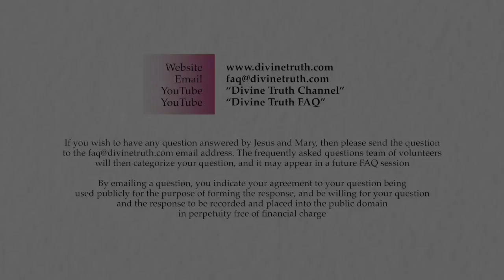Comforting a child waking from a nightmare feels right, but is it loving?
Q02: Comforting my daughter if she's wakes from a nightmare and is scared, feels right. I naturally go to hold her and tell her as much truth as I'm aware of. I say things like that I believe there's a spirit world and sometimes these people will scare us but they are just people like you and me, sometimes wearing masks like at Halloween but daddy will always do everything I can to keep you safe, I say I love her and that I will work on myself, so there will be less and less of this happening to her. I just want her to know what I feel might be happening and in the end comfort her. I can see there's a fine line between going to addiction (not fully taking responsibility for what I attract) and basically comforting myself and being a loving father. Where do you guys feel that line is, would it be better and more loving just to feel my fear at that moment?

20140520 Emotions S06Q02